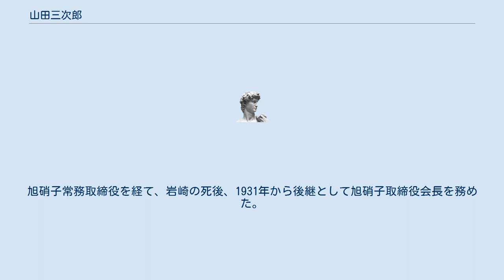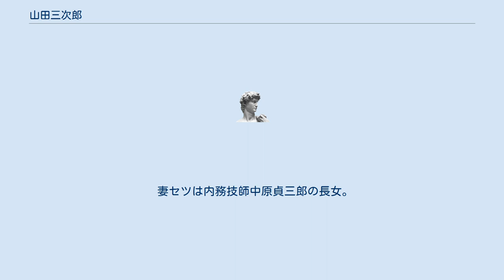山田三次郎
山田 三次郎（やまだ さんじろう、明治3年（1870年）8月 - 昭和14年（1939年）6月23日）は、日本の技術者、実業家。
旭硝子（現AGC）会長や、日本化成工業（のちの三菱化学、現三菱ケミカル）社長を務めた。
 鹿児島県生まれ。
東京数学院（現東京高等学校）を経て、1897年に東京工業学校（現東京工業大学）窯業科卒業後、1900年から1903年まで農商務省海外実業練習生としてブリュッセルのガラス工場に留学した。
農商務省嘱託を経て、1906年東洋硝子技師。
1908年旭硝子工務長となり、岩崎俊弥による旭硝子創業に加わり、欧米の調査などを行った。
1918年日米板ガラス取締役。
旭硝子常務取締役を経て、岩崎の死後、1931年から後継として旭硝子取締役会長を務めた。
1933年旭化学工業奨励会理事長。
1936年日本タール工業社長。
1939年蔵前工業会理事長。
同年に在職のまま急逝した。
 妻セツは内務技師中原貞三郎の長女。
山田彦八元海軍中将や山田直矢元帝国大学工科教授は兄。
薩摩藩士大久保利世は祖父。
大久保利通元内務卿は伯父で、牧野伸顕元外務大臣や、大久保利武元貴族院議員は従兄。